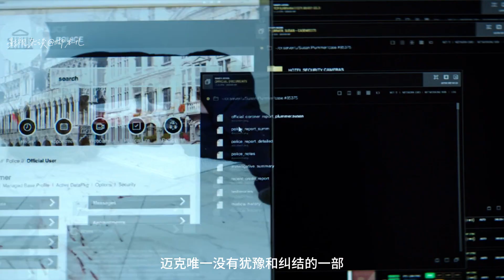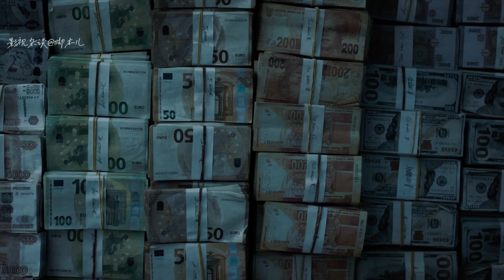美女遭遇汽车炸弹 优雅残酷特工降临 《伸冤人3》剧情解析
退休特工兼私人侦探罗伯特·麦考尔（丹泽尔·华盛顿 饰）大杀四方为复仇之路写下最后一章。他放弃了为政府担任杀手的生活，并一直在努力调解过去所做的可怕之事，在代表被压迫者伸张正义时，他的内心找到了一种奇怪的慰藉。在意大利南部，罗伯特发现他的新朋友被犯罪头目控制了，随着事件变得致命起来，罗伯特知道自己必须与黑手党交手，以保护朋友安全。